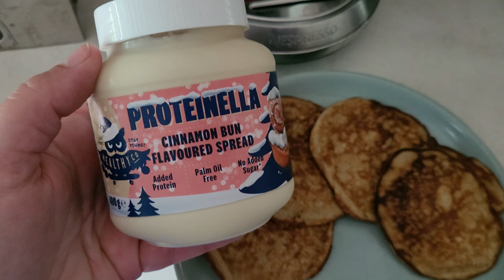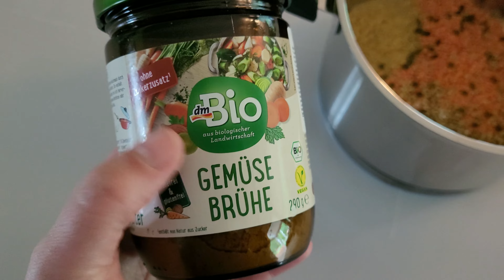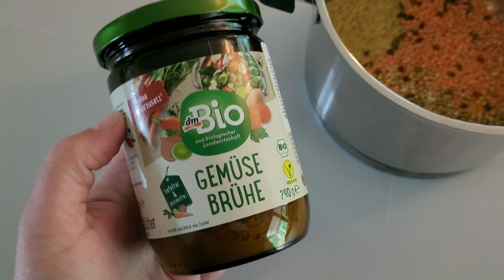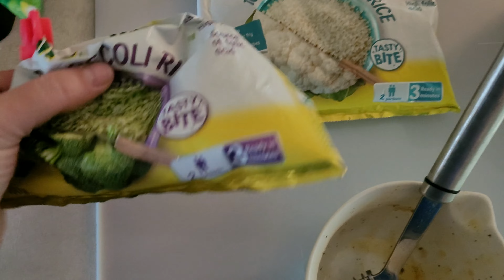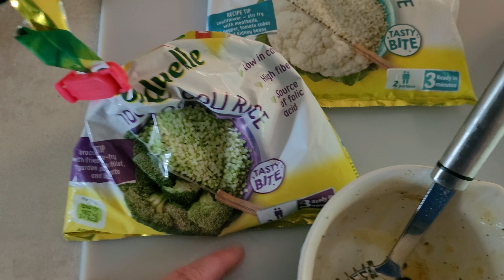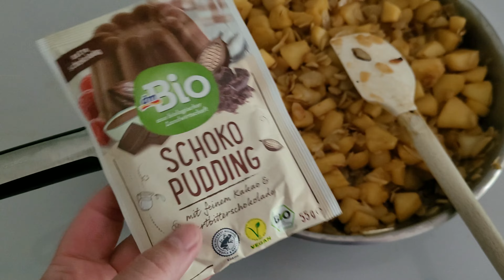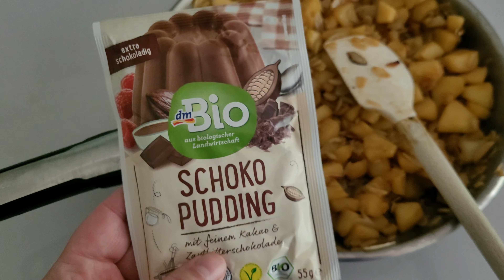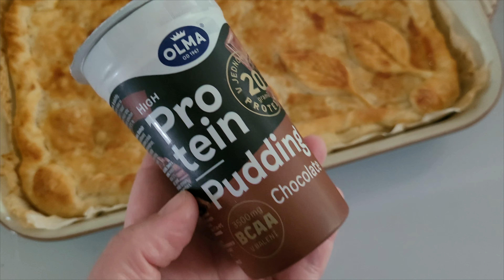Série IF 14/10 Co jsem jedla: 4. díl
Vítejte u dalšího dílu Co jsem jedla. :)

PS: Toto v žádném případě není návod na to, jak máte jíst vy. ;-)

Lu
!!!SLEVOVÉ KÓDY, které můžete bez omezení využít:
(nontoxic eshop, od kosmetiky, po nejlepší minerály, vitamíny, praní, úklid, potraviny)
Slevový kód: svetpodlelu

(ty nejlepší, české menstruační kalhotky s merinem)